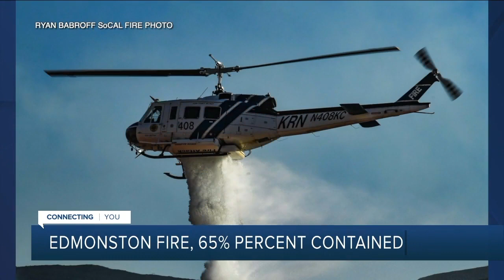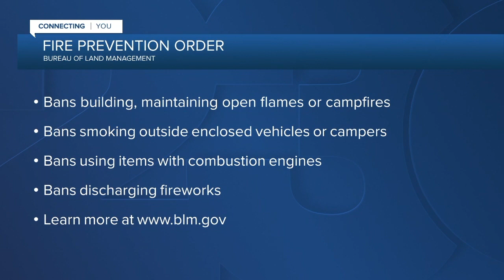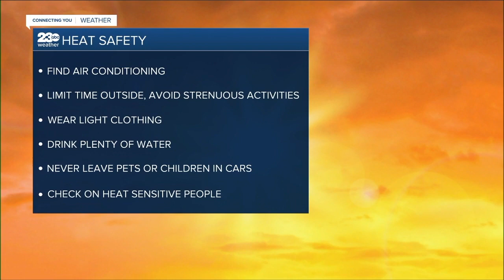KERO 23 ABC News Bakersfield Latest Headlines | May 22, 7am